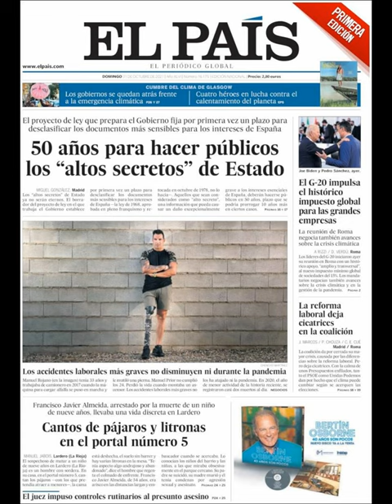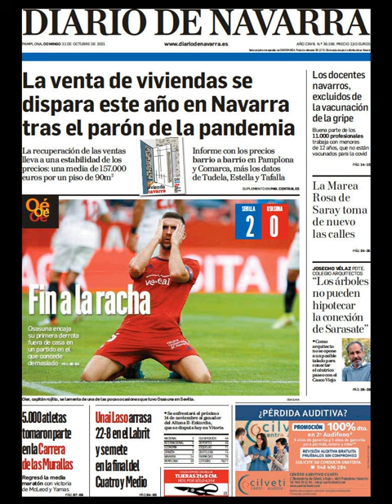Noticias Domingo 31 Octubre 2021 Titulares Portadas Diarios Periódicos España Spain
Principales Titulares de Noticias en Portadas Diarios Periódicos Españoles del Domingo 31 de Octubre de 2021 ¿Que le Parecio este día?